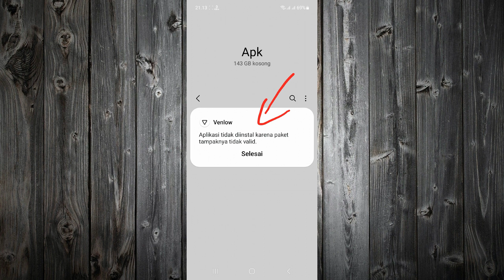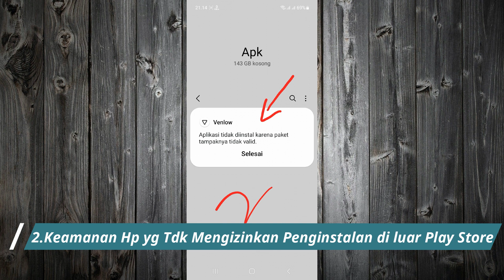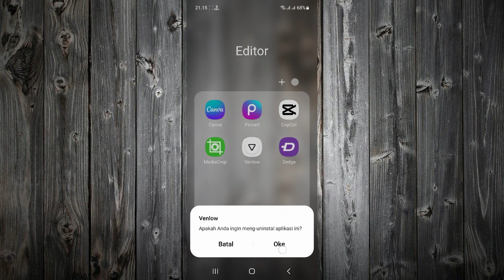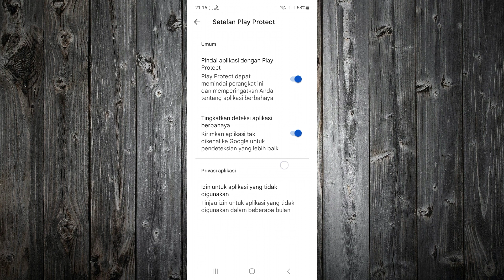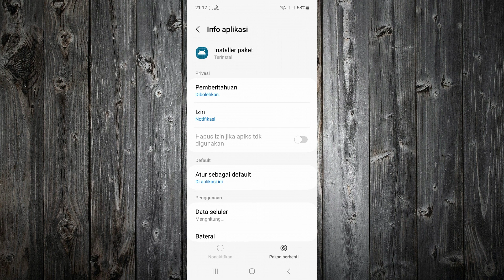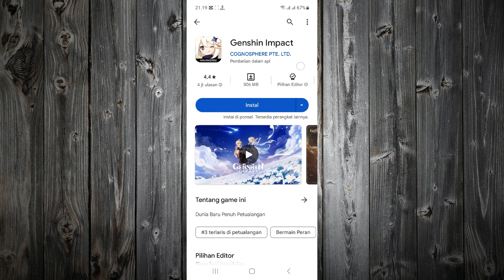Cara Mengatasi Aplikasi Tidak Terinstall di Android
Salah satu penyebab masalah yang sering kita alami sebagai pengguna hp android adalah ketika ingin menginstall aplikasi di hp kita, yakni kita tidak bisa menginstall aplikasi ini. Nah buat teman-teman yang mengalami masalah ini. D i video ini saya akan bagikan cara mengatasi aplikasi yang tidak terinstall di hp android dengan mudah dan simpel.